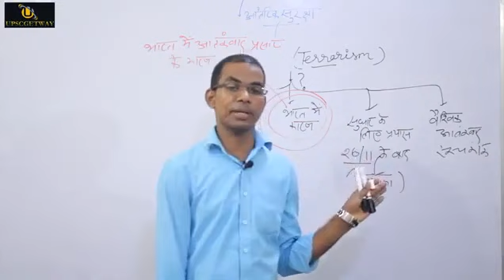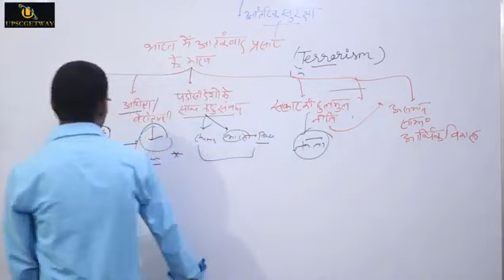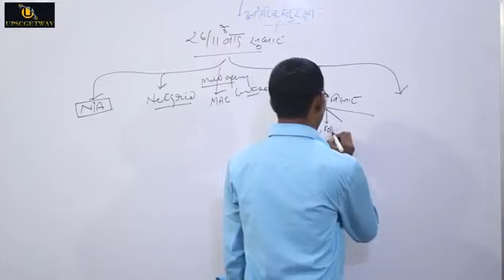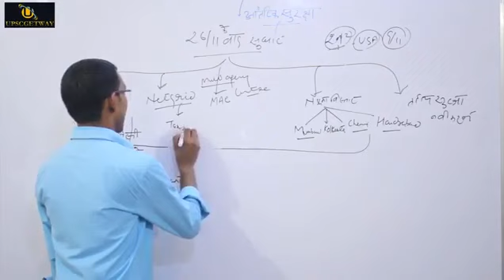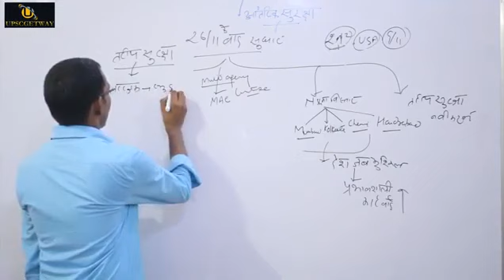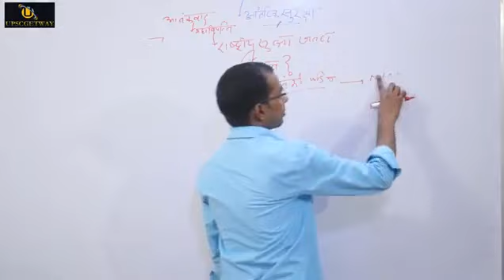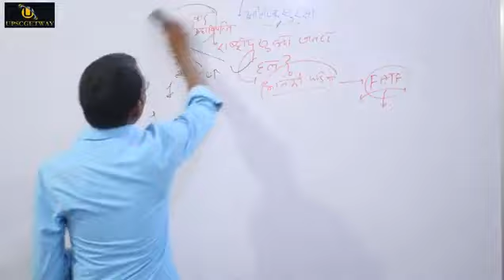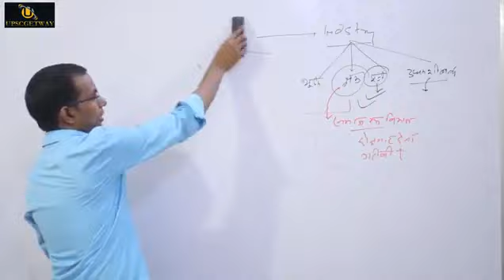internal security by avnish choudhary Sir(only for demo)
Internal security by Avinash Chaudhari
आंतरिक